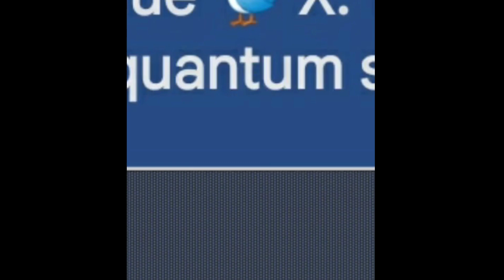Little Blue Bird X: What You Need to Know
A prediction before Twitter changed to X.